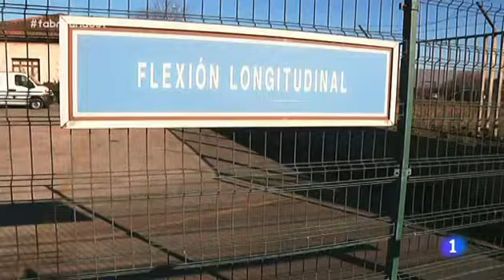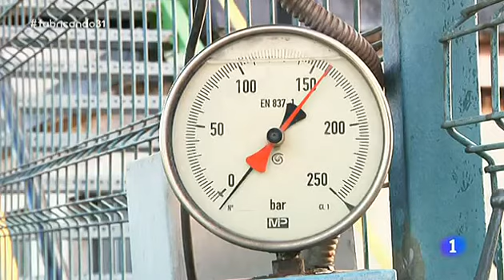62-Fabricando Made in Spain - Tuberias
En este video se muestra cómo fabricar tuberías.

FUENTE: RTVE programa Made in Spain. Queremos agradecer a Radio Televisión Española su labor divulgativa por la cultura comercial e industrial, así como solicitar su permiso para poder mostrar este contenido en ánimo de difundir y promover las iniciativas informativas al respecto y que sea accesible para todos los públicos e intereses.